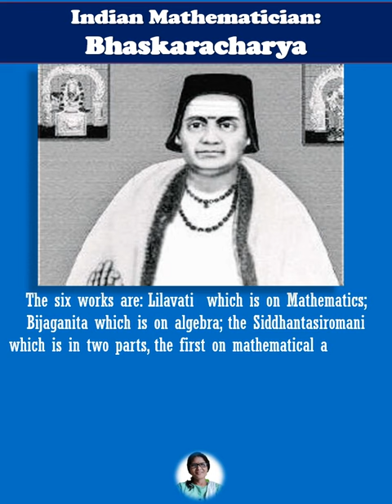Indian Mathematician Bhaskar | Lilabati